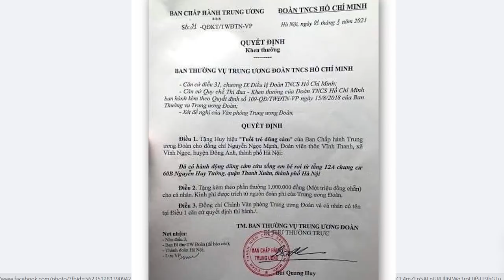Nịnh N.P Trọng công khai, ông Vương Đình Huệ dụng ý gì?